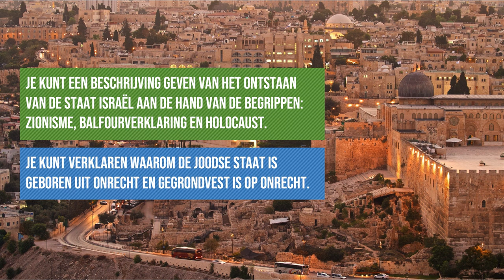Het Midden-Oosten (2/4) - Het Joodse volk en Israël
@0:00 Introductie
@0:15 De val van het Ottomaanse Rijk
@1:05 Het Joodse volk
@1:21 De geschiedenis van het Joodse volk
@3:16 Leerdoelen
@3:38 De ontstaansgeschiedenis van Israël (zionisme, Balfourverklaring, Holocaust)
@5:44 Gegrondvest op onrecht

@6:30 Daders en slachtoffers, rampjaar of wonderjaar?
@7:10 Einde